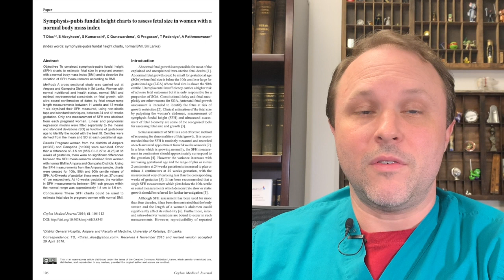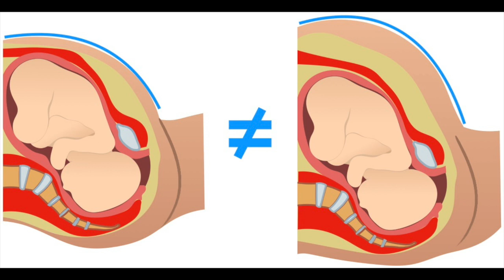BLUF: Should my doctor measure my belly at prenatal visits?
Are fundal heights important? Should doctors routinely measure them when women are pregnant?